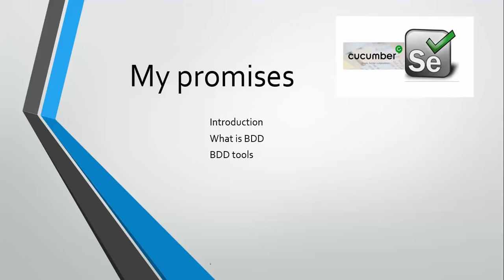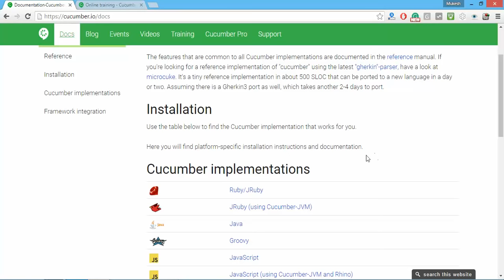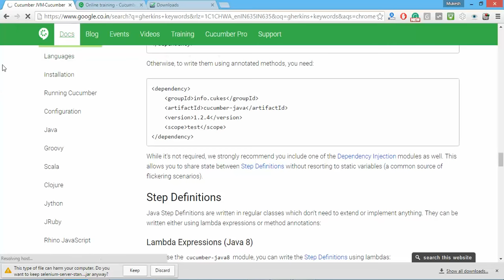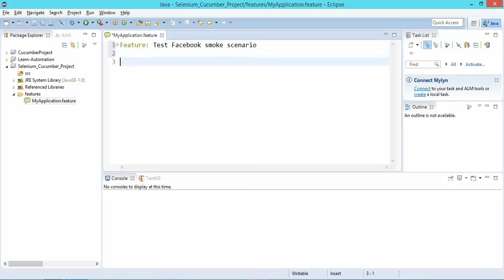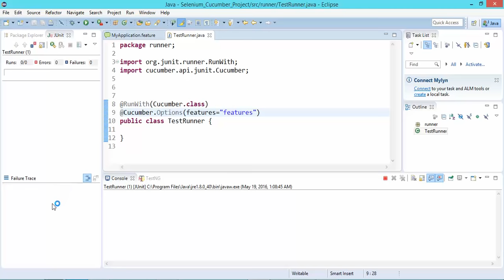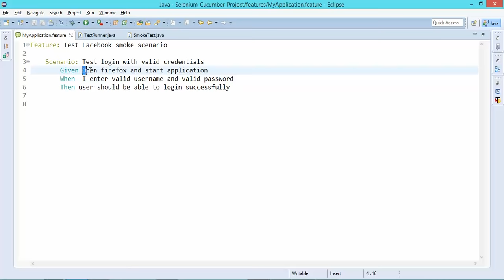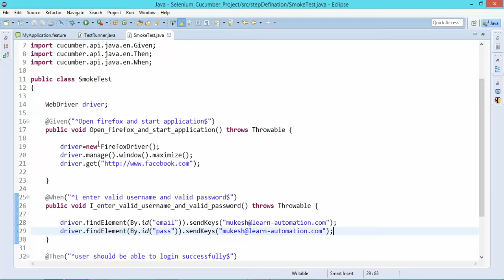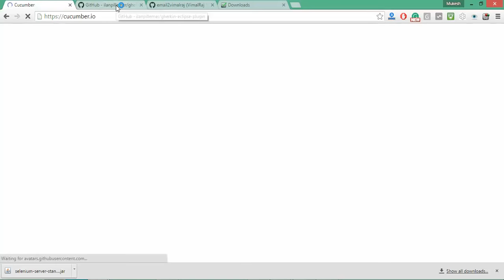Selenium Integration with Cucumber BDD Tool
This video you will get to know how we can integrate Selenium with Cucumber BDD.

In this video will also discuss what id BDD, Different tools for BDD and complete installation guide.

Download jars from below location

Plugin link

The WSDL referenced in this video has been removed. Please use one of the following WSDL URLs instead: